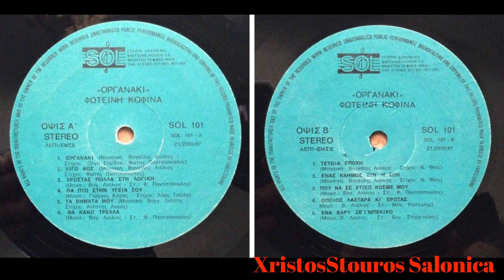Φωτεινη ΚΟΦΙΝΑ ΤΕΤΟΙΑ ΕΠΟΧΗ 1987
Μουσικη Βαγγελης Λιολιος
Στιχοι Νικος Θεος
Ενορχηστρωση Βαγγελης Λιολιος
SOL
Ηχογραφηση STUDIO Μονοκατοικια
Ηχοληπτες Γιωργος Πεντζικης HARRY HILDEN

Μπουζουκι Τζουρα Μπαγλαμα
Βαγγελης Λιολιος
Κιθαρα Δημητρης Σταροβας
Μπασο Μανωλης Σιδεριδης
Πιανο Γιωργος Πεντζικης
Βιολι Θανασης Γκιουλετζης
Βιολι Θανασης Ψαρας
Φυσαρμονικα Δημητρης Βαρσαμίδης￼
Τύμπανα Νίκος Καπηλιδης
Νταρμουκα Χρηστος Κιλιας
Νταρμπουκα Τυμπανα Στελιος Γκετης
Ακορντεον Πετρος Ιβριος
Μπασο Δημητρης Χαχολης
Μπασο Δημητρης Χηρας
Μπασο Γιαννης Κολοβος
Κιθαρα Αντωνης Βαρσαμουδης
Κιθαρα Παναγιωτης Νικολαιδης
Κιθαρα Δημητρης Κουμουλος
Ακορνεον Παντελης Τραγκας